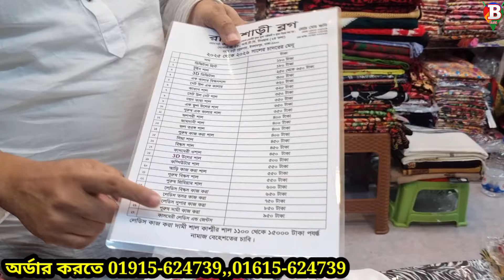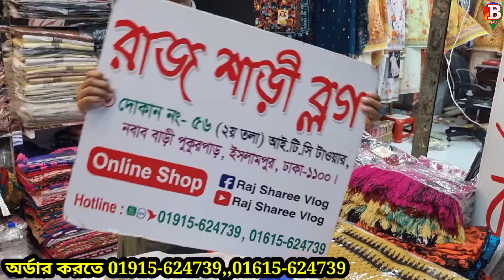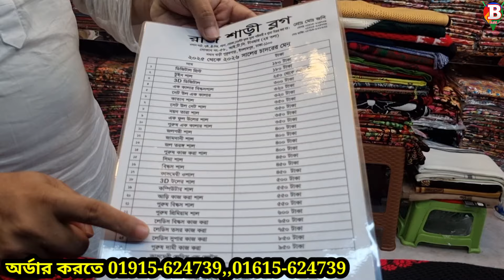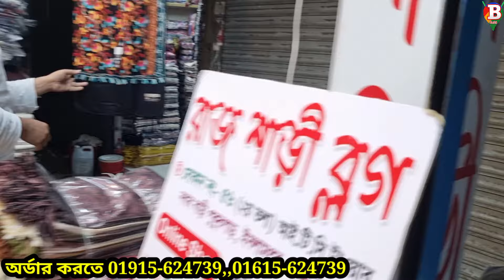শীতের আগে কাশ্মীর সালের গোপন সন্ধান 👉 মাত্র ১৮০ টাকা wholesale market Dhaka Islampur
পাইকারি দামের শীতের সাল কিনুন, অর্ধেক দামে কাশ্মীরি সালের গোপন সন্ধান, ঢাকা ইসলামপুর পানির দামের সাল কিনুন, নার্সারি বলার থেকে অর্ধেক দামে শীতের সাল কিনুন, নিউ ডিজাইন কালেকশন, কম টাকাই ভালো মানের সাল কিনুন, মাত্র ১৮০ টাকায় অনলাইন ভাইরাল সাল , sheeter shall wholesale market, Dhaka Islampur